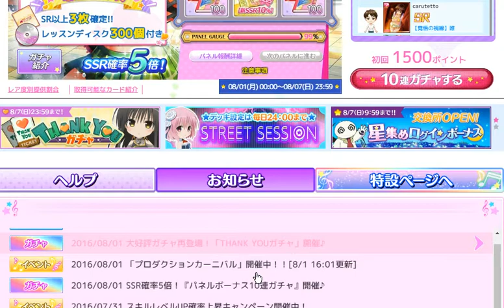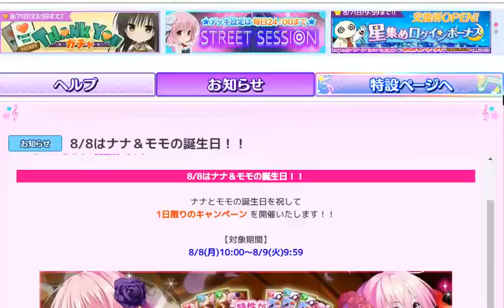【とらドル】サンキューガチャとか回しますっ【ToLOVEる-とらぶる- ダークネス -Idol Revolution-】実況Part127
まったりガチャパートだよ(´ω｀)ﾉ

DMMとらドル To LOVEる-とらぶる- ダークネス Idol Revolution